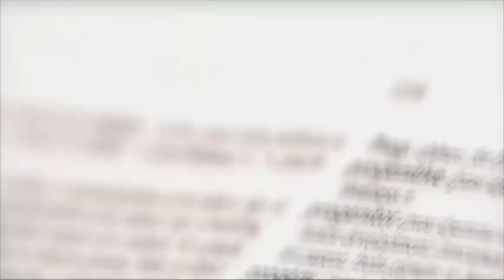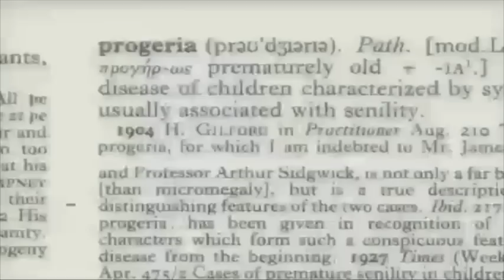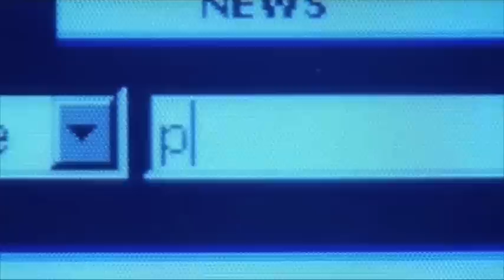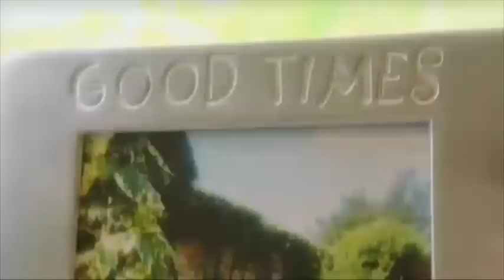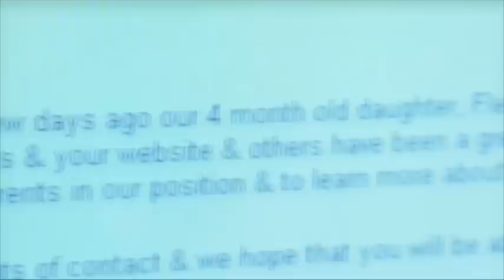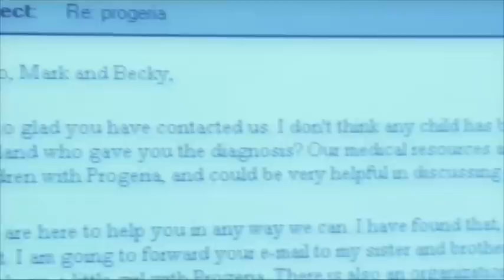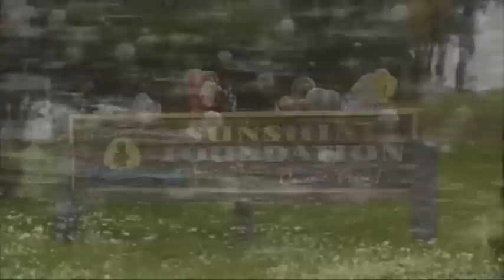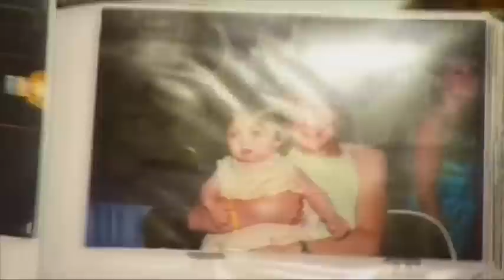FLEUR's STORY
Really the story of inspiring parents Mark & Becky whose 2 year old daughter Fleur is diagnosed with Progeria - a fatal illness. In the process of making her life more bearable (however short it may turn out to be) they travel to Florida to spend a week with some of the only 30 or 40 children on the planet who also have this illness